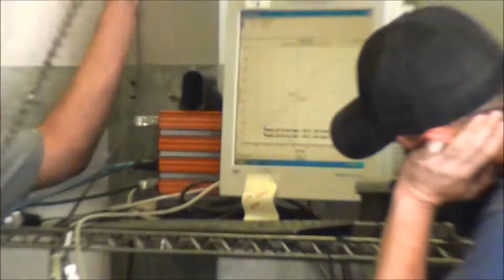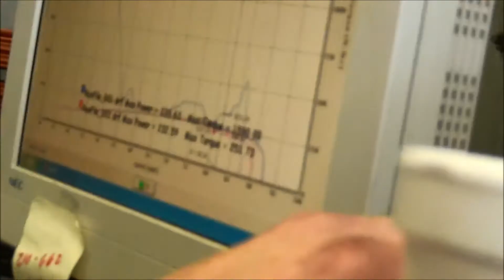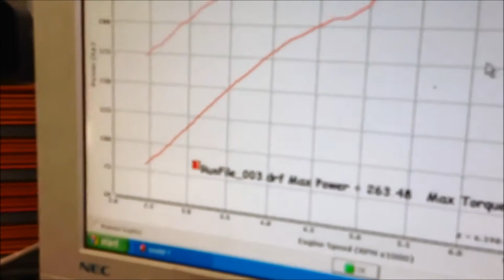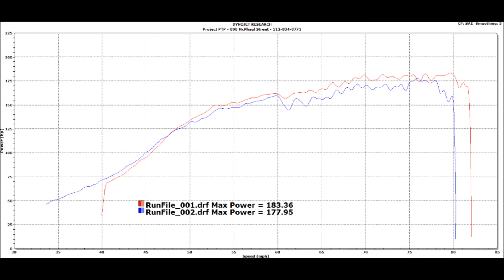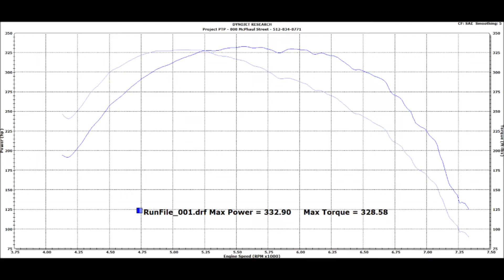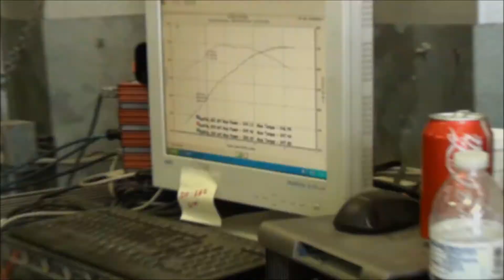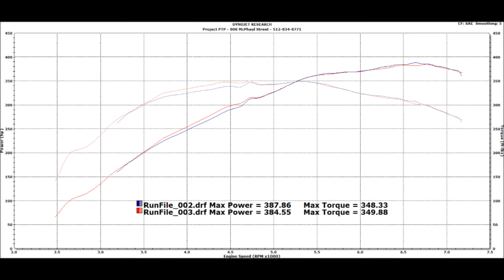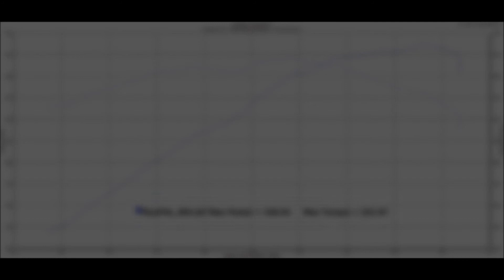Protech Performance Dyno Day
Dyno Day at Protech Performance 4/20/13